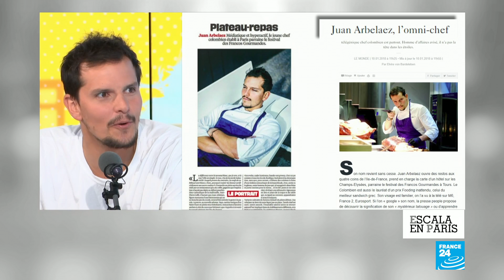Juan Arbeláez: "Logré cumplir el sueño de mi familia siendo chef en Francia"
El chef colombiano Juan Arbeláez está en Escala en París para contarnos cómo un recién llegado a Francia con apenas 18 años, pocos medios y pocos contactos, logró entrar a una de las mejores escuelas de gastronomía del mundo y tener hoy, a sus 30 años 5 restaurantes.
Su entrada al mundo de la cocina francesa no fue exactamente por la puerta principal. Tras mucho insistir, lo dejaron participar como auxiliar y preparar todo lo necesario para los aprendices. Su persistencia y tenacidad lo ha llevado a trabajar en las prestigiosas cocinas parisinas.
Una participación breve pero exitosa en el concurso televisivo "Top chef", aceleró su carrera y ahora maneja cinco restaurantes en donde aplica su filosofía: "El french cancan salsa, el rigor francés y el sabor de la salsa".  Pronto abrirá su sexto restaurante.